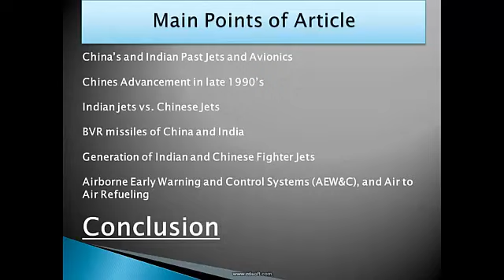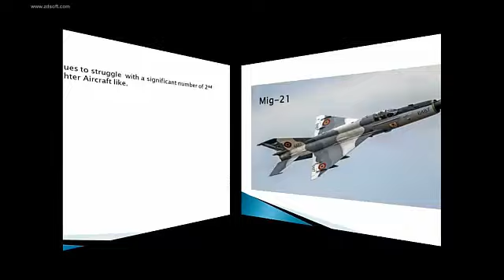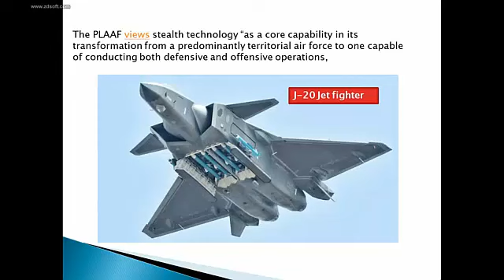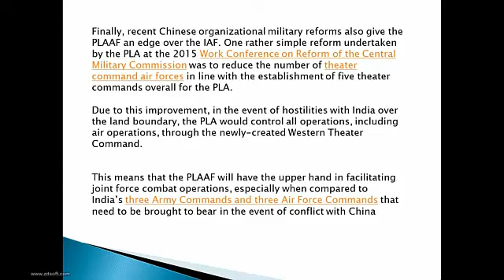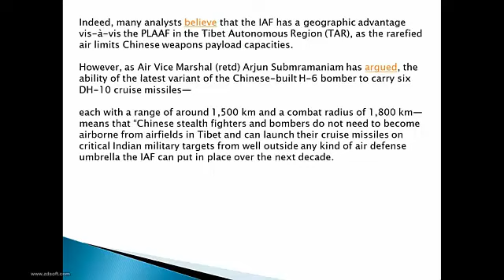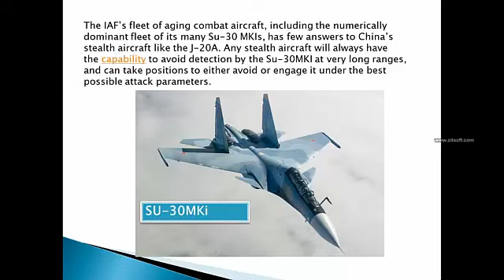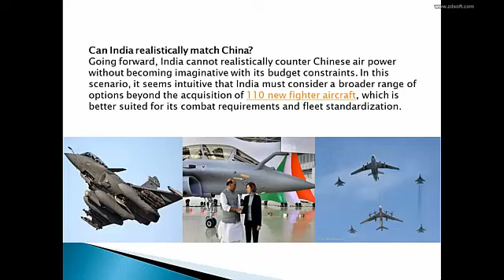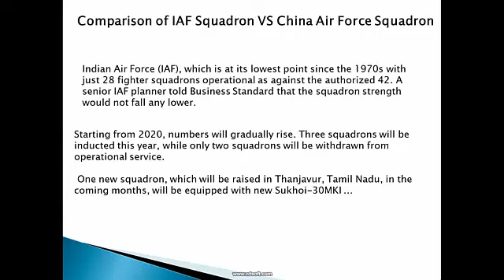The Widening Gape between Indian and Chines Air Force//comparison b/w IAF VS PLA Air Force//PL-15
I have explained an Article of An reputed defense article in which i have cover all aspects of Indian and Chinese Air force and there capabilities to counter each other .

i have explained all present and future jets of both countries and similarly explained China made J 31, J10 and J 20 Fifth generation Fighter jets with Pl 15 Air to Air missile

i have cover both countries jets like Indian , mig 21, mig 23 and mig 27 and Russian made Su 30
while i highlighted China made H - 6 bomber
in this video you will watch the detailed explanation of Indian air force and chines Air force all squadron in operational matter

imran khan un general assembly speech link

link mcqs part 11

link mcqs part 13

geography of pakistan link

pakistan india par kab hamla karega link

 javid chaudhry, kal tak , aaj shahzeb khanzada kay saat, capital talk , capital talk with hamid mir